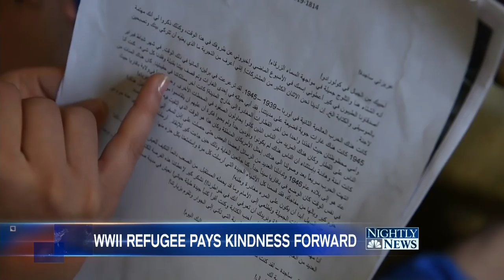WWII Refugee Paying it Forward With Care Packages to Syrian Refugee | NBC Nightly News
When Helga Kissel was 16, she fled Berlin as Soviets marched in. She met a U.S. soldier in Bavaria, who sent her care packages, and now, she does the same for a 16-year old Syrian girl.